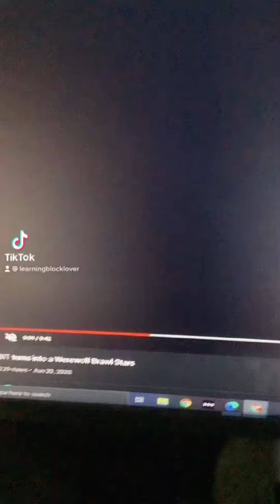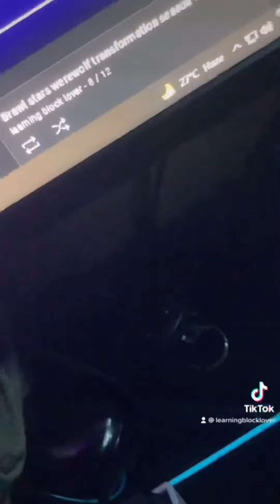Brawl stars : the 8 bit is dead all parts (my version)